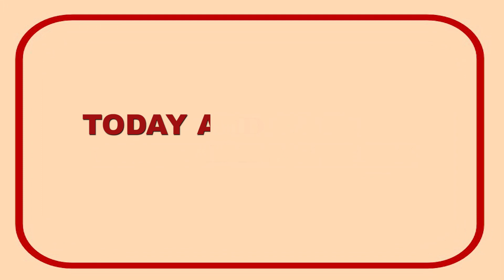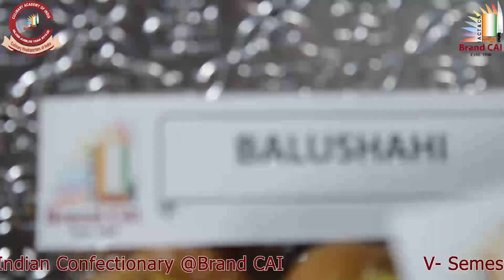Chef School - Today @BrandCAI, Hyderabad